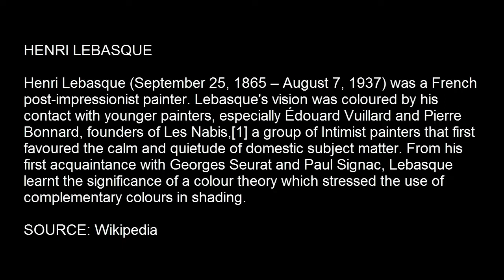Tribute to Henri Lebasque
Henri Lebasque (September 25, 1865 - August 7, 1937) was a French post-impressionist painter. Lebasque's vision was coloured by his contact with younger painters, especially Édouard Vuillard and Pierre Bonnard, founders of Les Nabis, a group of Intimist painters that first favoured the calm and quietude of domestic subject matter. From his first acquaintance with Georges Seurat and Paul Signac, Lebasque learnt the significance of a colour theory which stressed the use of complementary colours in shading.

SOURCE: Wikipedia